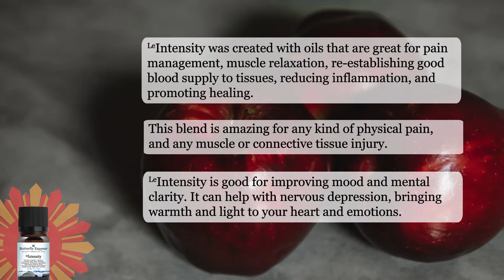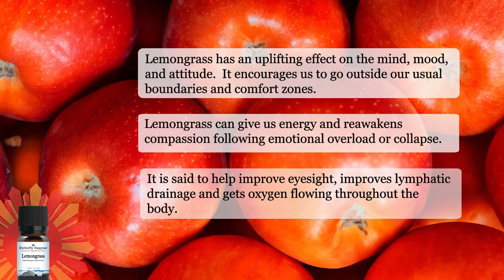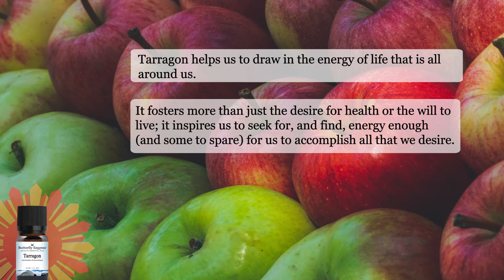September 2021 Specials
A great selection of oils are on sale this month! Deliverance, Intensity, Patches, Lemongrass, Mandarin and Tarragon.